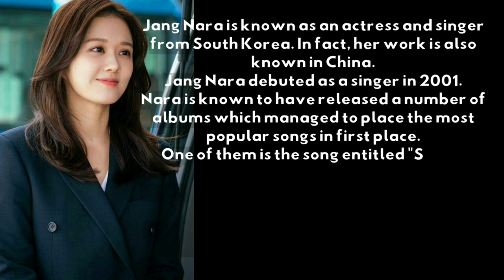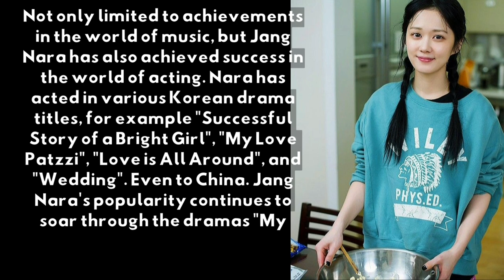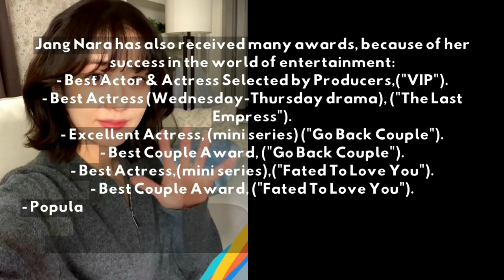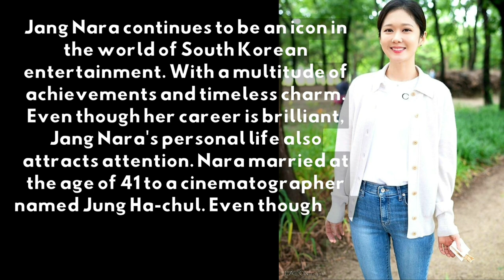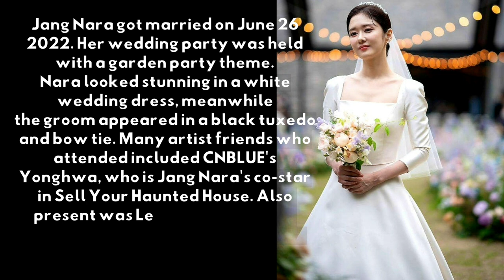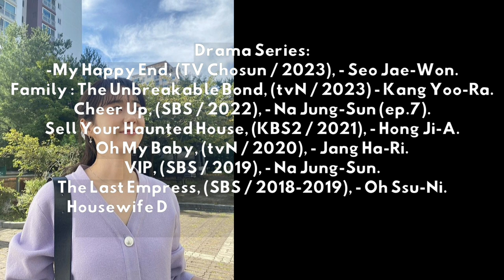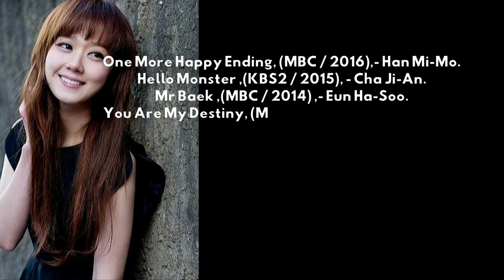Jang Nara, Korean Drama Actress who is fluent in Mandarin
Jang Na Ra rose to popularity with her hit studio album Sweet Dream in 2002. Nara began her career as a singer at a very young age. debuting in the music industry in 2001 with her first album titled First Story.